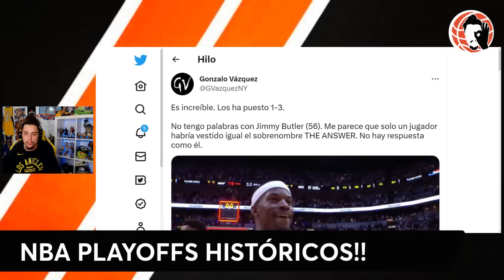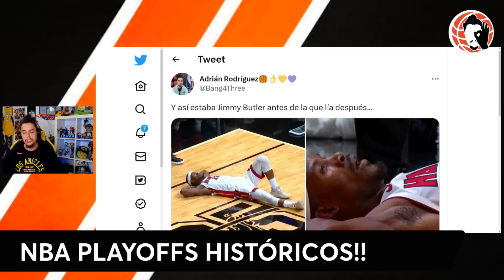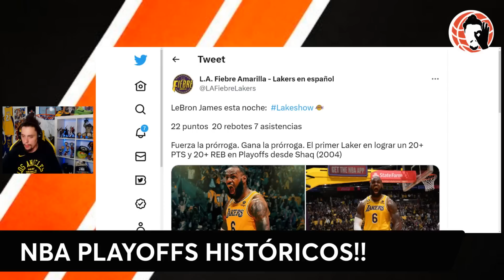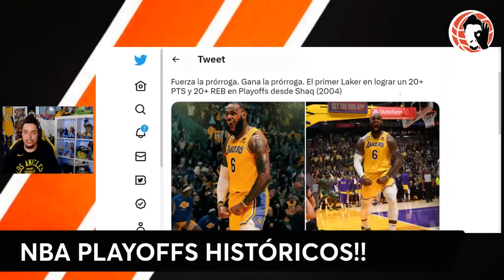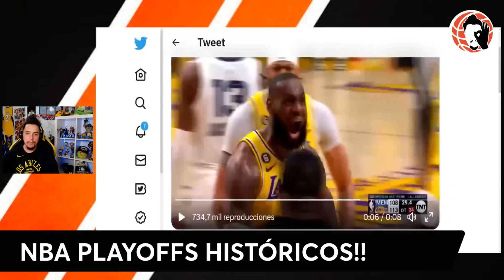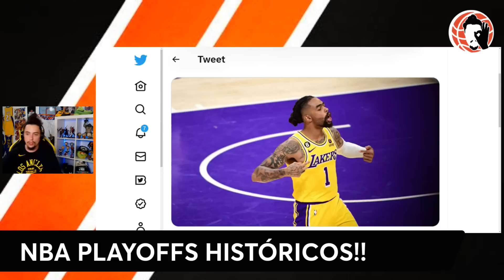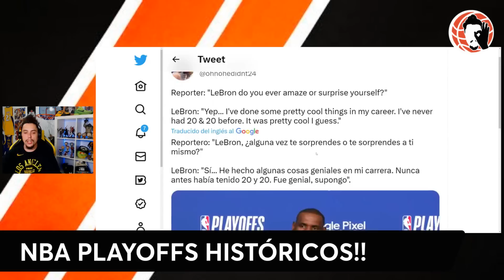TERROR!! 😱 LOCURA ABSOLUTA!!! 💥 LEBRON JAMES, LAKERS!!! 🔥 JIMMY BUTLER, MIAMI HEAT!!! | NBA PLAYOFFS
Hoy en un nuevo vídeo de Bang4Three NBA te traigo la última hora de los Playoffs de la NBA!!! Partidos vibrantes, estrellas desatadas, todas las noticias, los análisis y la opinión NBA aquí!!